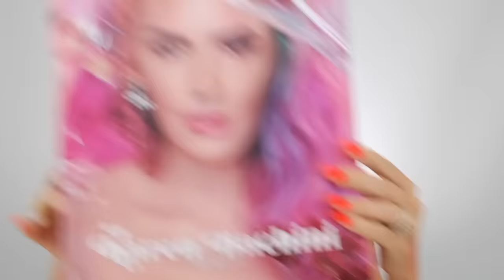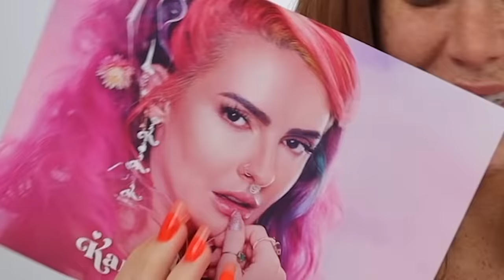Testando Lançamento da Karen Bachini Beauty!